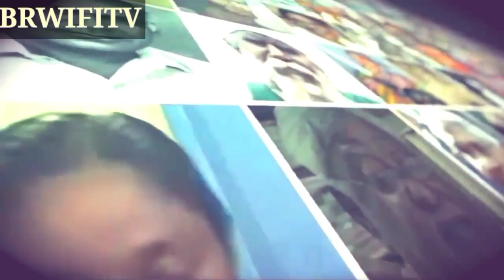जयपुर रैली में उमड़ा भारी जनसैलाब,12 बजे तक चन्द्रशेखर की रैली लाखों की संख्या में लोग।